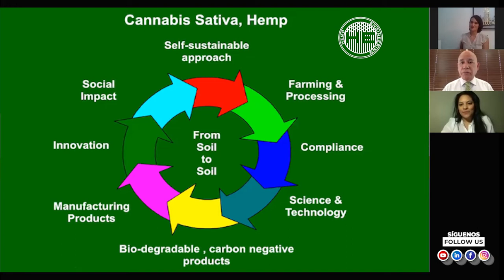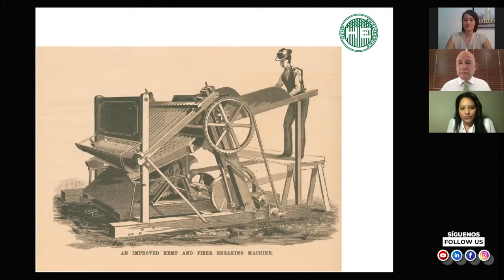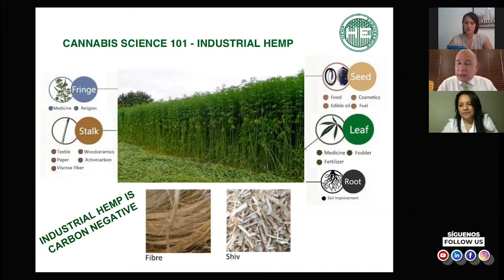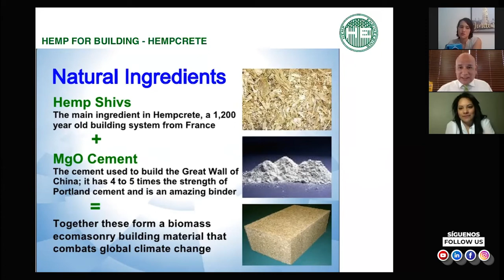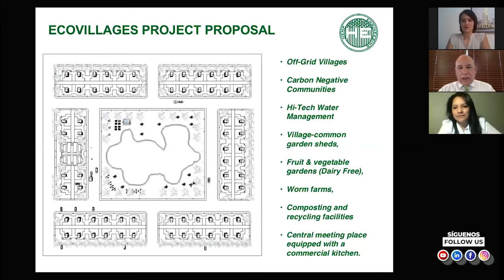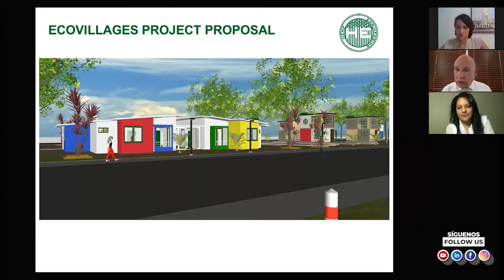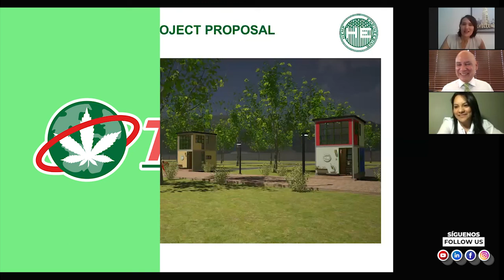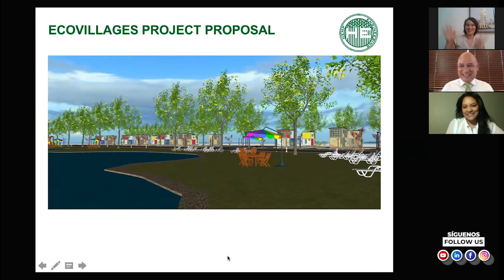TeleHemp, Capitulo 1: Hempcrete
It is all about Hemp News, Technologies, Business and overall progress of this new industry